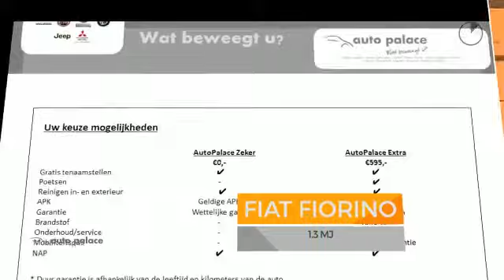Fiat Fiorino 1.3 MJ